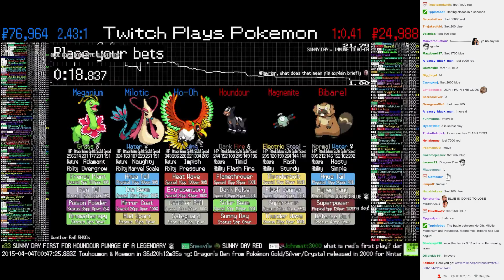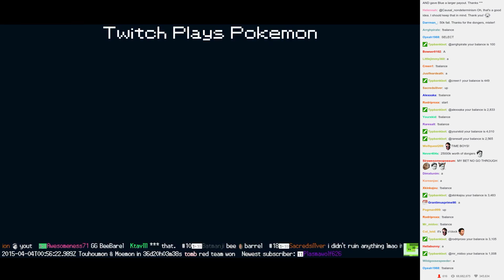Twitch Plays Pokémon Battle Revolution - Match #9373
Match #9373 [Blue: Ho-Oh, Milotic, Meganium] vs [Red: Houndour, Magnemite, Bibarel]